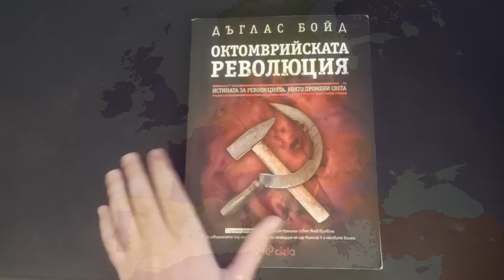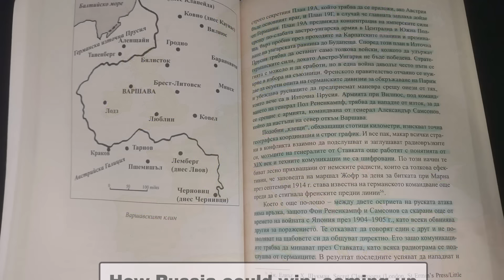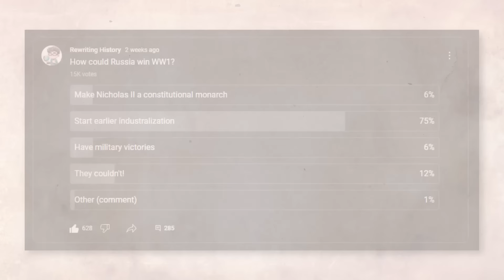What if Russia Was MORE Competent in WW1?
Watch this video if you want to see big Russian Empire, which was possible if the Russians were competent in the First World War.

Making Russia competent would be quite difficult and we would need to change a lot for this to succeed, but it is possible. Let us not forget that Russia lacked military victories, lost millions of men, suffered a famine, a provisional government, a communist revolution and then a civil war.

Fixing Russia and preventing these problems would be difficult, but I have enough information to give you a very plausible answer.

00:00 - Video Intro